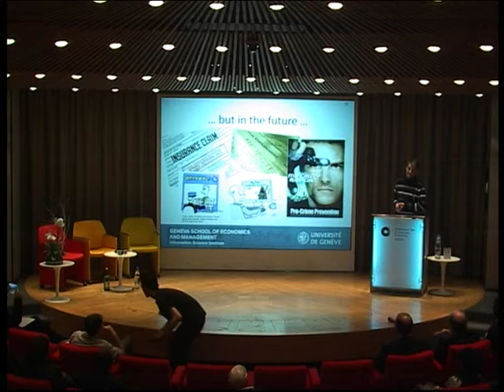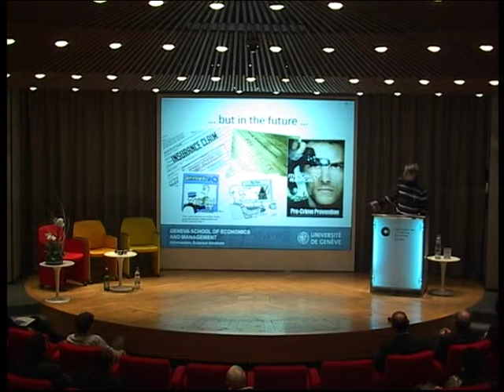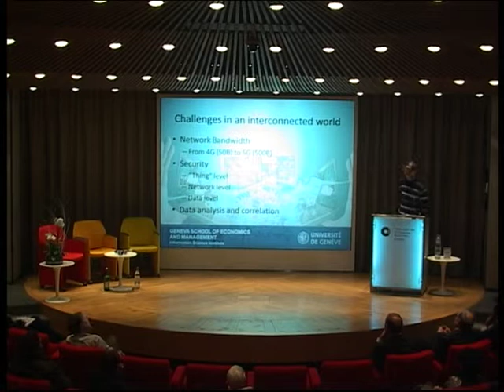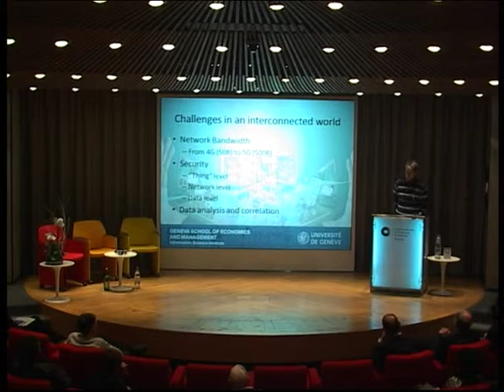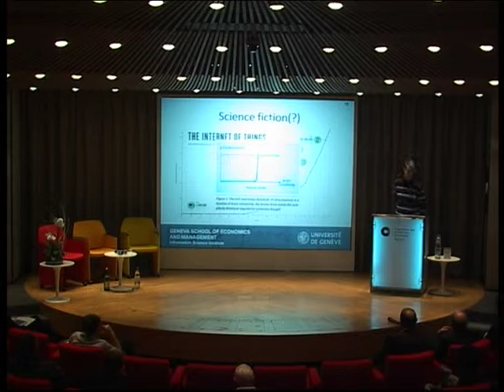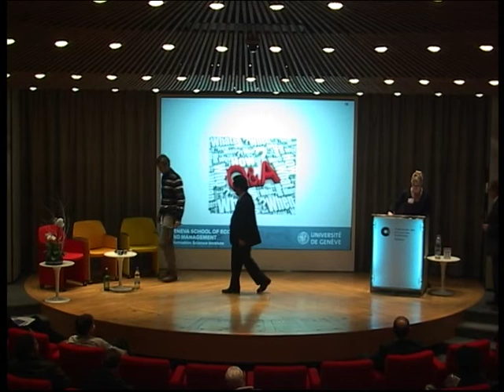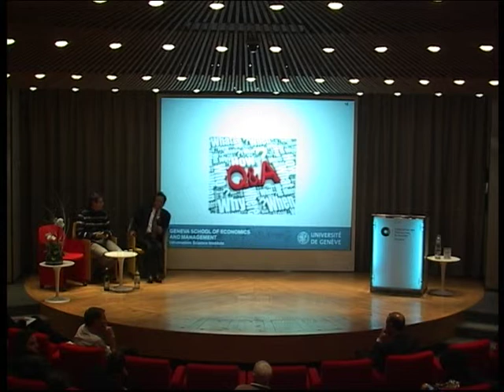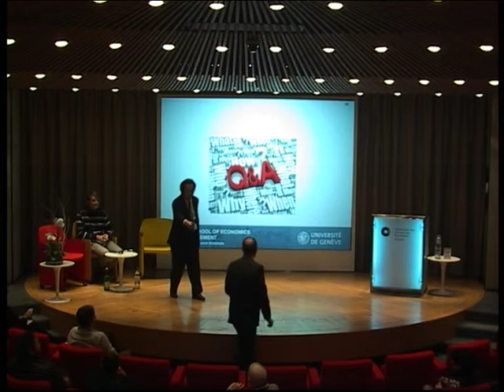First "L'informatique cognitive et les mobiles" 4 déc 2014 @ FER Genève - 3ème partie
L’informatique cognitive et les systèmes mobiles sont source de nouvelle création de valeur. Comment  mieux comprendre ces nouvelles perspectives, comment mieux les explorer et s'organiser pour les intégrer ?

C'est le temps de nouvelles audaces, de nouvelles compétences et de nouveaux débouchés.

Animé par le Professeur Michel Leonard, ce First donne la parole pour la seconde fois à Diem Ho,membre de l’Académie IBM de Technologie.